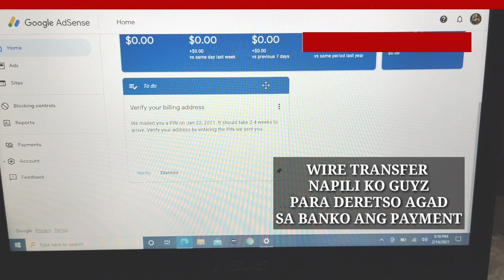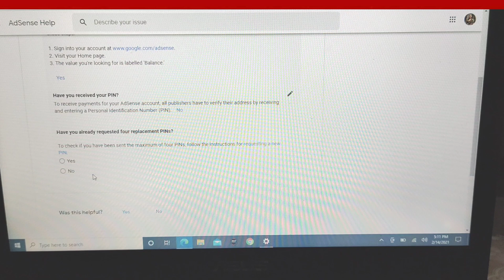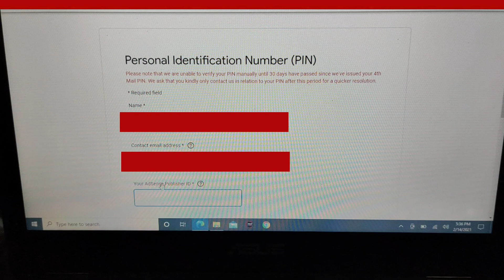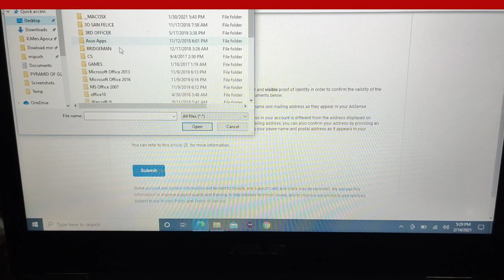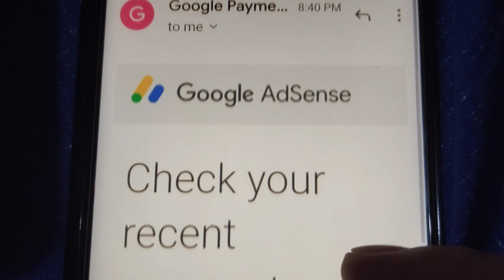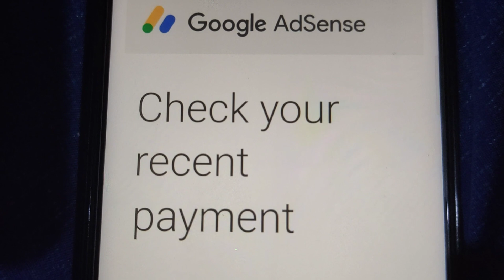UNANG SAHOD THRU MANUAL GOOGLE ADSENSE PIN TROUBLESHOOTER || + tutorial how to do it 😁👏 tnx GOD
After 3 to 4 times request of pin. 2nd option ay mag manual pin troubleshooter na. I want to share kung paano ko ginawa. slamat. THANK YOU GOD..